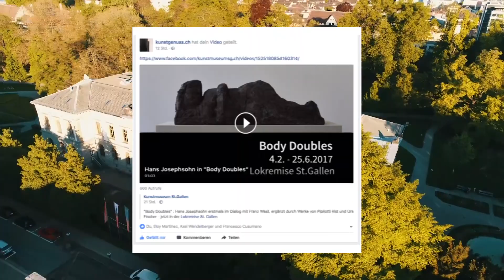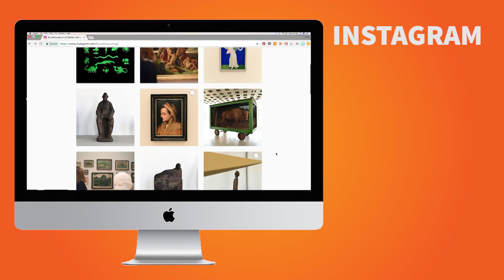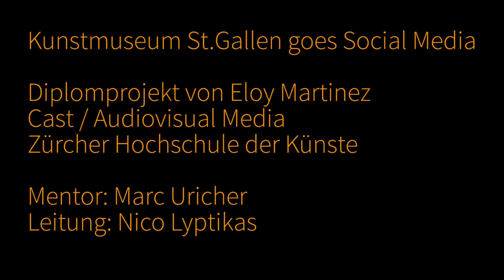Kunstmuseum St.Gallen goes Social Media - Case Study Video // Diplomprojekt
Social Media wird für die digitale Kommunikation immer wichtiger und zugleich anspruchsvoller. Besonders Galerien und Museen haben viel Nachholbedarf auf diesem Gebiet. In seiner Diplomarbeit übernimmt Eloy Martinez die Kanäle und Accounts des Kunstmuseums St.Gallen und zeigt daran auf, wie sich Digitalisierung geschickt ins Marketing einbinden lässt. Über Facebook, Twitter und Instagram wurden drei Wochen lang innovative und kreative Ansätze von Video bis 360º-Bilder ausprobiert und umgesetzt.